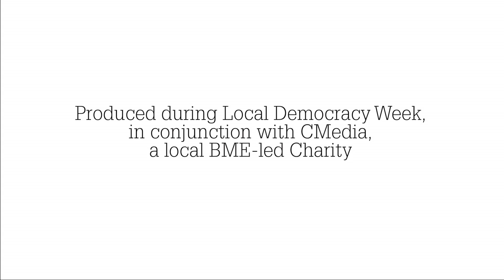Local Democracy Week 2012 - Voluntary Norfolk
This video, commissioned by Voluntary Norfolk, provides highlights of an event which took place in Norwich as part of Local Democracy Week 2012.

At the event members of the public get the opportunity to learn more about local democracy in Norfolk and question some of the county's key decision-makers.